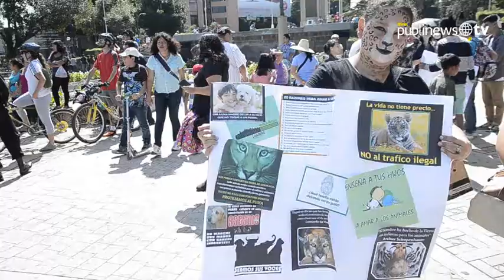Marcha por los animales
Decenas de personas acompañadas de sus mascotas se reunieron en la tercera edición de la marcha por los derechos de los animales y de la naturaleza